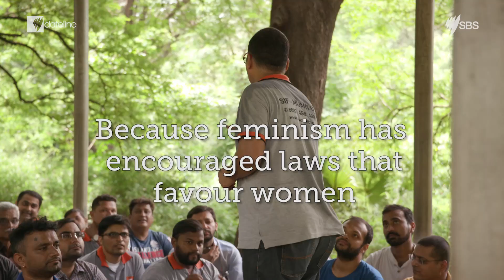Dateline Shorts: Men's rights activists in India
India has high rates of violence against women. But according to this local men's rights group, men are persecuted in the country.